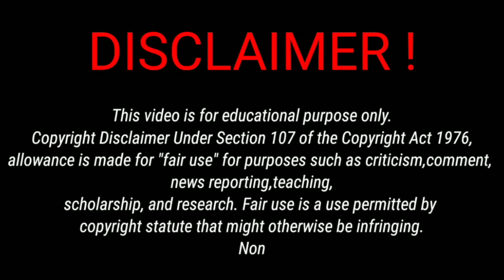I CONFRONTED MY BABYMOM ABOUT THIS...😤😅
YOU ALWAYS GONE BE HERE FOREVER DON'T WORRY YOUR NAME GONE BE UP FOREVER AND ALWAYS!!🖤🕊